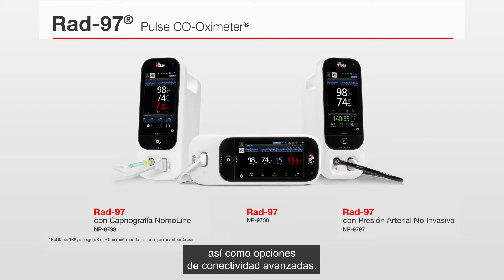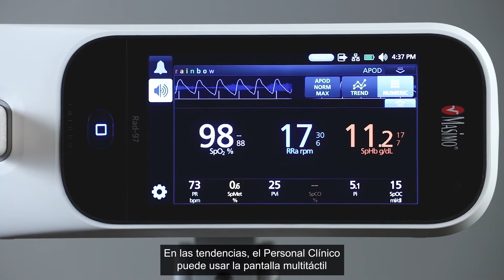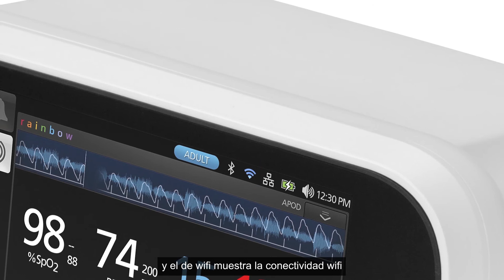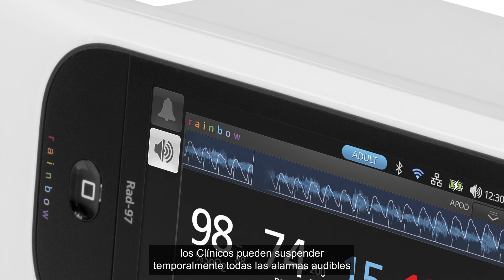Guía de uso: Pantalla del Pulse Co-Oximeter® Rad-97®, un monitor de cabecera autónomo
En este video, se proporciona una descripción general de cómo personalizar la pantalla multitáctil del Pulse CO-Oximeter Rad-97, incluidas la priorización de parámetros, la visualización de datos, la configuración de umbrales de alarma y de la pantalla de onda, y la creación de perfiles para diferentes poblaciones de pacientes.

El Pulse CO-Oximeter Rad-97 es un monitor de cabecera autónomo para pacientes que brinda una monitorización no invasiva y continua con la oximetría de pulso Masimo SET® y las tecnologías rainbow SET® actualizables. El Rad-97 también está disponible con presión arterial no invasiva integrada (NIBP) y capnografía NomoLine®. El Rad-97 también brinda opciones de conectividad avanzada que ayudan a los médicos a transferir los datos de los pacientes durante todo el proceso de la atención médica.